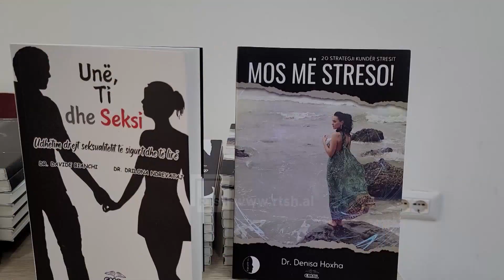Mirëqënia e shëndetit mendor - Shifrat flasin për një rritje të problemeve edhe tek të rinjtë